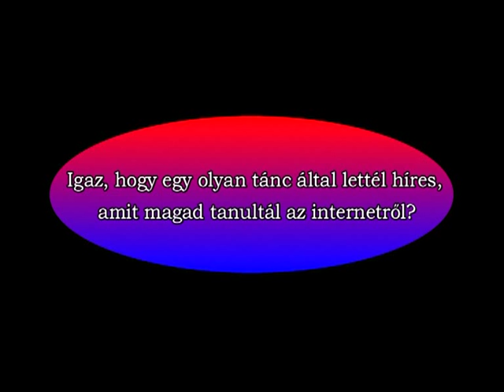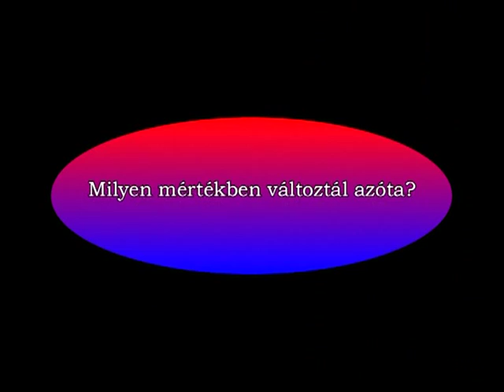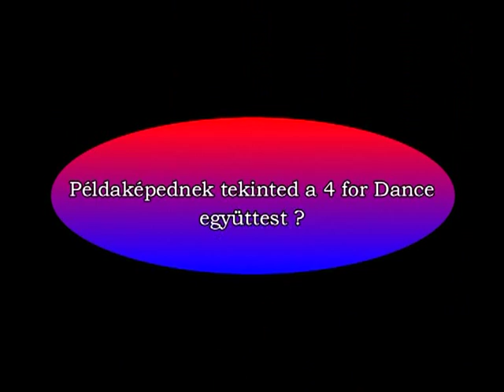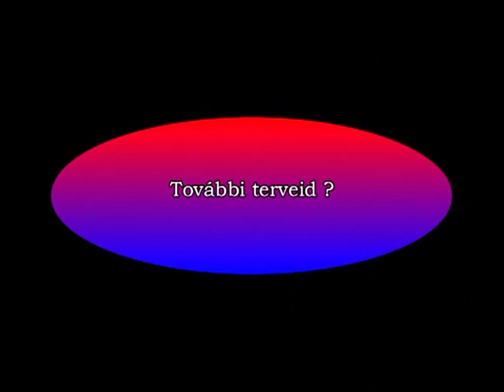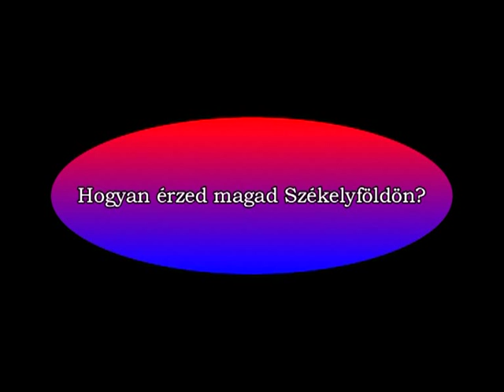Csikó Szabolcs Kézdivásárhelyen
A Kézdivásárhelyi -- Napok utolsó  estéjén ,  az Idol színpadon a Csillag születik táncosfiúja, Csikó Szabi szórakoztatta a több ezresre duzzadt tömeget a téren.
Szabolcs 12 évesen kezdett el társastáncolni, majd néptáncra váltott. Két év után kevésnek találta a tánccsoportban tanultakat, és az internetről kezdett el koreográfiákat tanulni. Leginkább cigány táncokat táncol. A Csillag születikbe is egy internetről megtanult tánccal jelentkezett.

Mozdulatsoraival és utánozhatatlan koreográfiájával ámulatba és bámulatba ejtette a kézdivásárhelyi közönséget. A koncert után igen közvetlen volt, hosszasan osztogatott autogramot rajongóinak és kérésünkre intejút is adott.